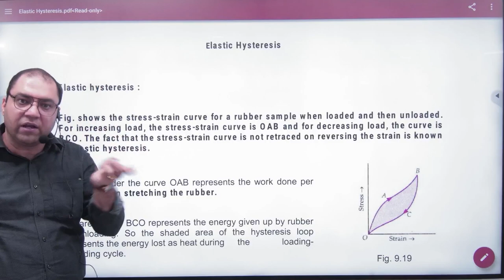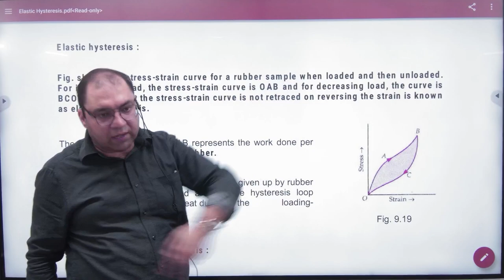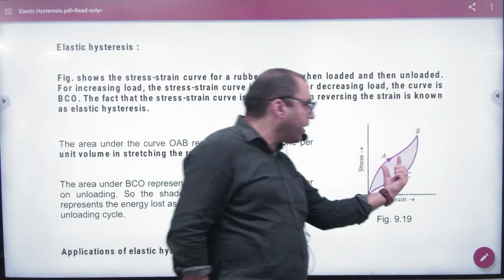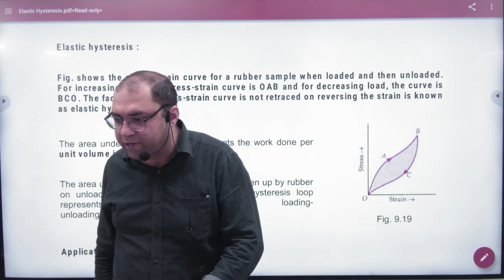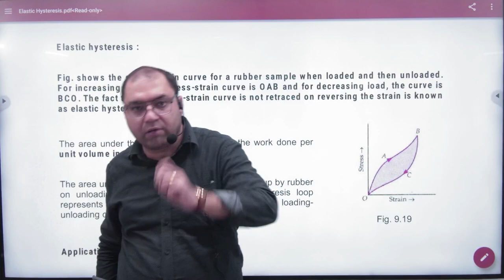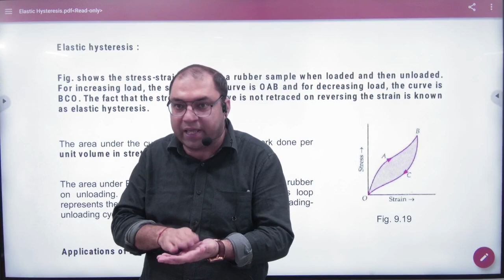4 Elastic hysteresis